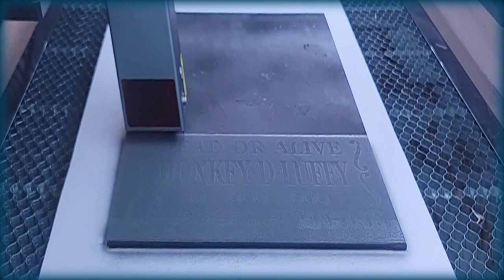Daddo's BEST Laser Engraved | Multi color | Iñaki Godoy Luffy Live action One Piece Canvas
Laser Engraved Luffy's wanted poster from @Netflix onepiece live adaptation. I'm enjoying making these, let me know what you think. I'm always up for learning new tricks of the trade. Next up, Glass! should be fun lol @ animeart awesome fanart #2024

If you have any suggestions on content you would like to see or would like to reach out, you can do so at

Track: "What You Gonna Be", NEFFEX
Track: "IT’S ONLY WORTH IT IF YOU WORK FOR IT", NEFFEX